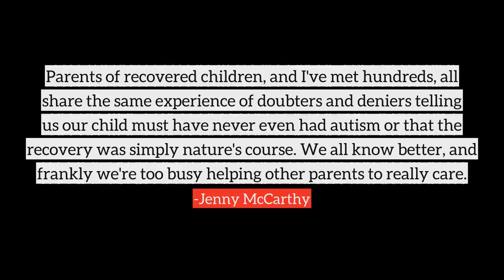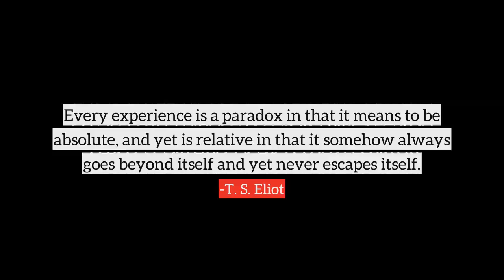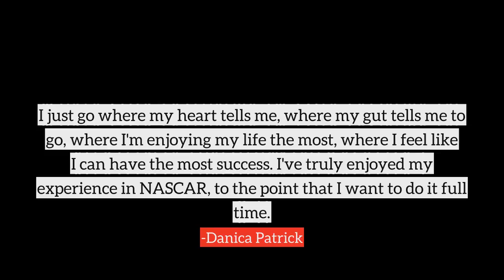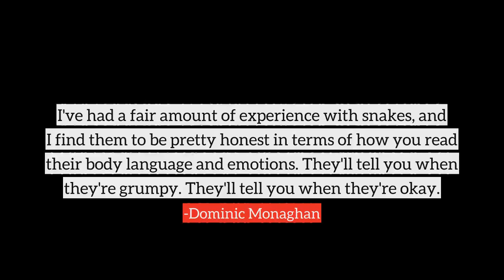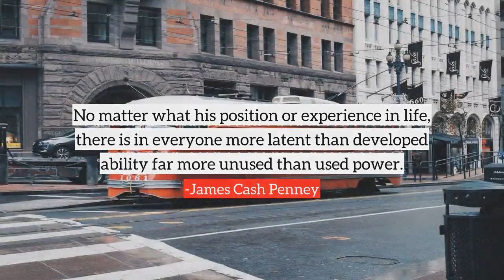Experience top quotes, best quotes on Experience by famous people and authors | part-2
Following are the few quotes on Experience, in this video
1) The act of birth is the first experience of anxiety, and thus the source and prototype of the affect of anxiety.
2) My ultimate aim is to make euthanasia a positive experience.
3) I had one relative who passed away but fortunately none others. So my sort of experience of it is quite limited, thankfully.
4) Any film, or to me any creative endeavour, no matter who you're working with, is, in many cases, a wonderful experience.
5) Parents of recovered children, and I've met hundreds, all share the same experience of doubters and deniers telling us our child must have never even had autism or that the recovery was simply nature's course. We all know better, and frankly we're too busy helping other parents to really care.
6) But human experience is usually paradoxical, that means incongruous with the phrases of current talk or even current philosophy.
7) I have found little that is 'good' about human beings on the whole. That is something that you cannot say aloud, or perhaps even think.
8) In order to experience everyday spirituality, we need to remember that we are spiritual beings spending some time in a human body.
9) I think a lot comes from having the experience of doing stand-up comedy. It allows you to figure out the psychology of an audience what things are funny and not.
10) Experience is that marvelous thing that enable you to recognize a mistake when you make it again.
many more...